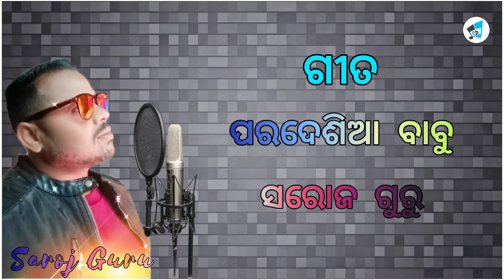ପରଦେଶିଆ ବାବୁ | Koraputia New Nataka Sang | Mui Koraputia Nani | Lathia Guda Nataka | Saroj Guru 🔥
Paradesia Babu
Koraputia New Nataka Song
Lathiaguda Nataka Song
Koraputia Superhit Song
Saroj Guru

When we upload new videoes then the notification are arrives first on your device.

ଆପଣ ମାନେ ଆମ ୟୁଟ୍ୟୁବ୍ ଚାନେଲ୍ ରେ , ଆପଣଙ୍କର କୌଣସି ପ୍ରୋଗ୍ରାମ ଭିଡ଼ିଓ କୁ ଛାଡିବାକୁୁ ଚାହୁଥିଲି ଆମ ସହିତ ଜଗାଜଗ କରିପାରିବେ : ୬୩୭୦୧୫୭୭୦୩

Ur